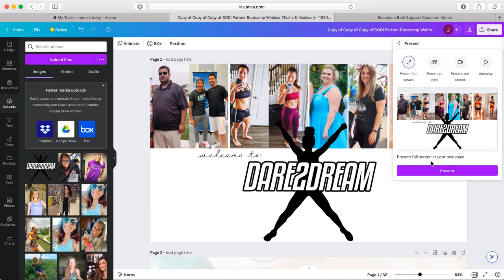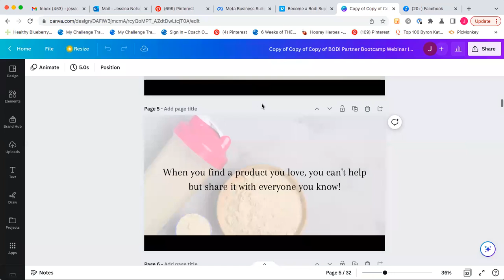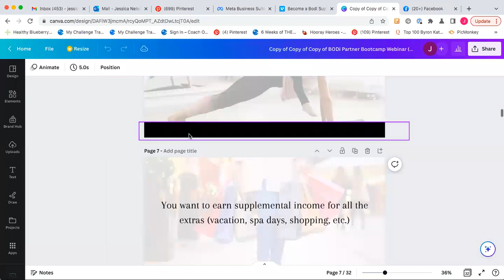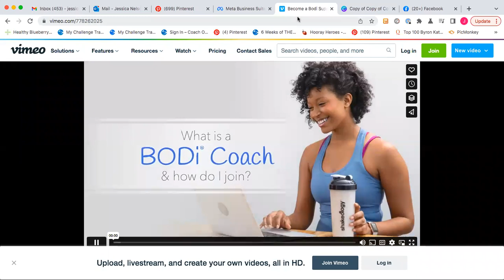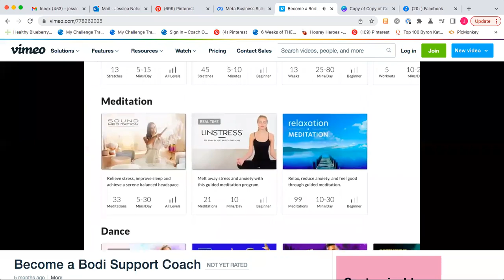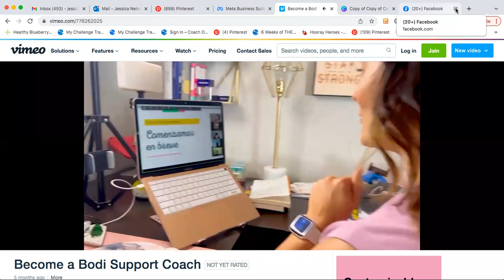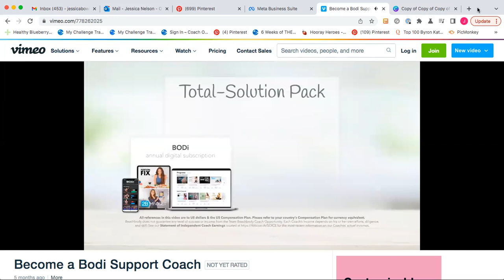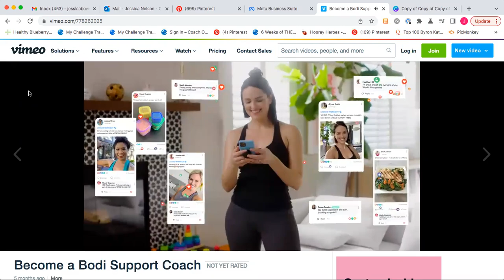Why You Should Partner with us as a Dare 2 Dream Coach